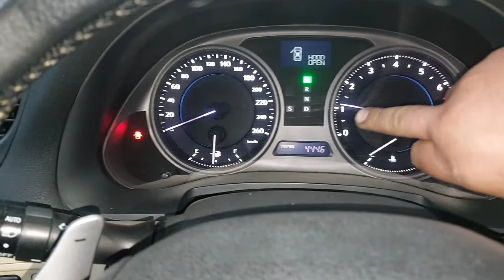Lexus iS300 3GR Model 2006 Timing Cover Replace👍